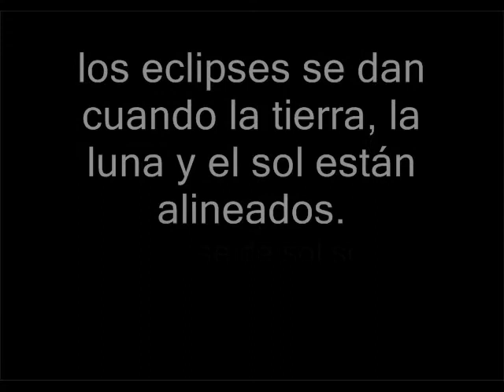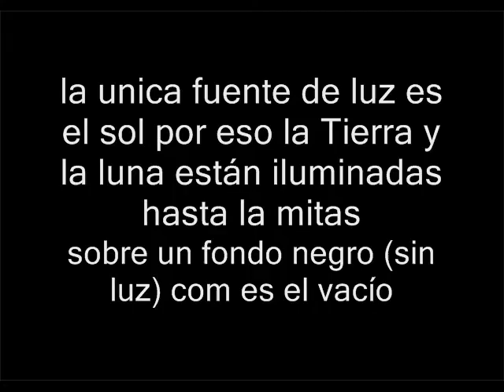Fases y eclipses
urquiola vidal

Tiene errores.. pero está bueno...